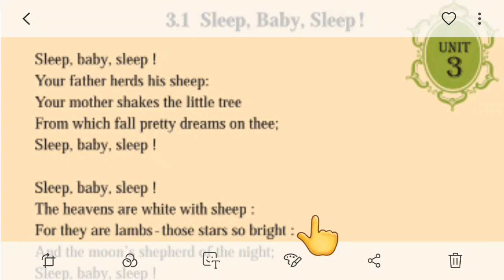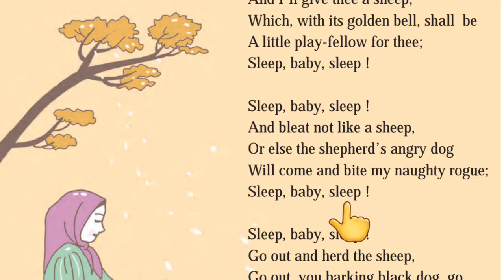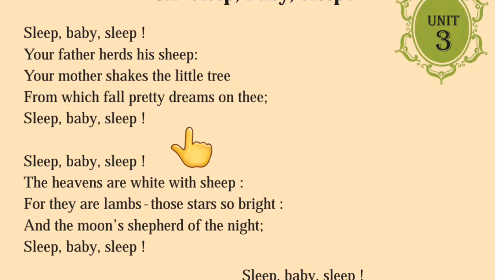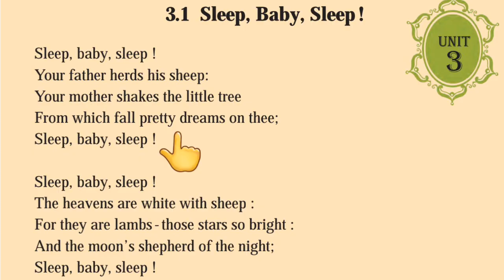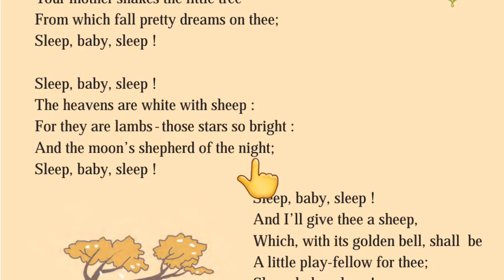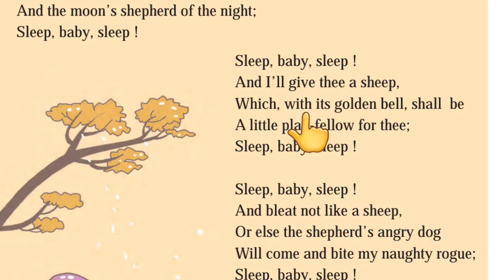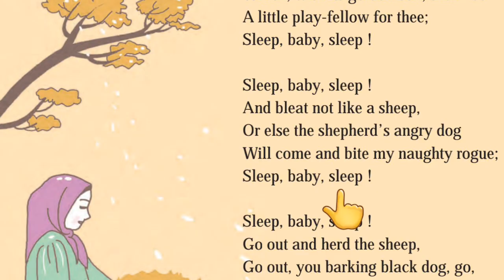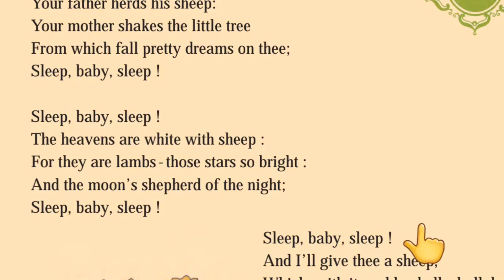3.1 Sleep Baby Sleep Lullaby Translation Unit Three 7th Class English Subject Page 59 by Zameer Sir